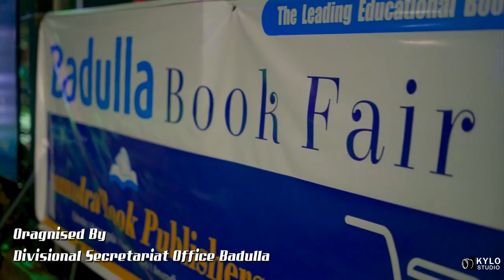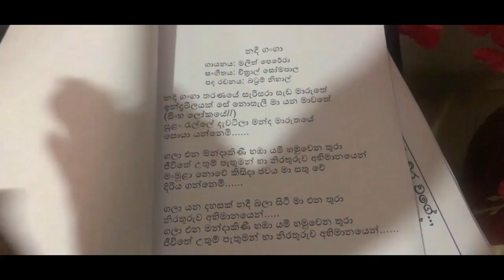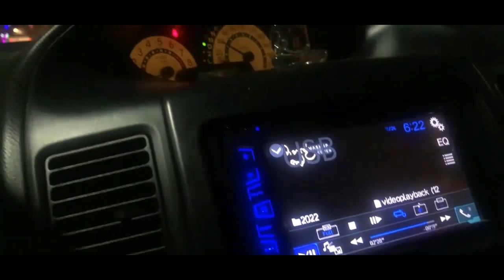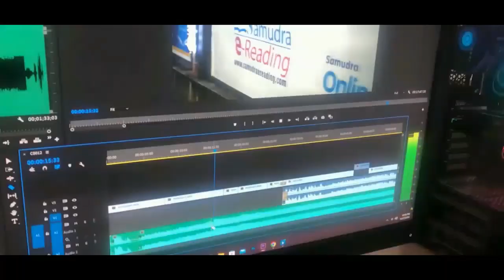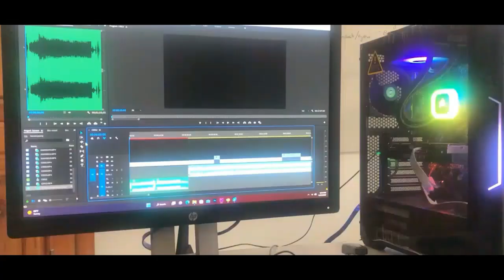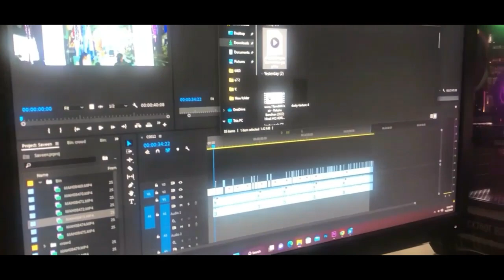"මචං KYLO නම් එලකිරි" ස්වරානන්දනී 2022 | අපේ පලවෙනි Production Vlog එක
Prduction Vlog #1 ස්වරුනන්දනී 2022

Special Thanks to Divitional Secretariat office Badulla

Artists - Saveen | Yumal | Lahiru

Photo Credit - Supun C Hasaranga | Hiruksha